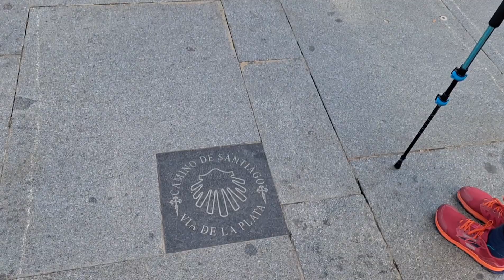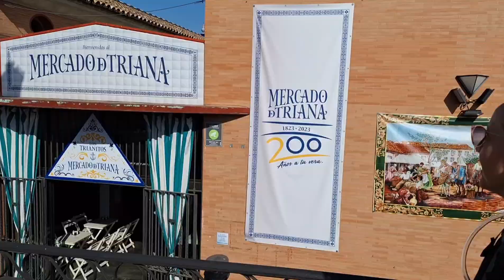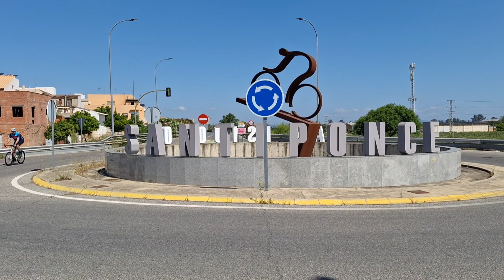Via de la Plata Day One, 21st April 2024: 21.5kms from Seville to Torre de la Reina.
Only 21.5kms and 24° but latterly today was a hard slog. We were having breakfast at 10am under the shadow of the cathedral, and then we were off, at KM0, and by 11am we were well and truly out of the city, surrounded by a riot of wildflowers and butterflies pas-de-deuxing in the sun. We paused at Santiponce for a light tapas lunch and the ubiquitous Radlers, which Fran has taken a liking to. There was a grim stretch along a highway, but we were soon in the country, the sun beating down, arriving at our destination after 7hrs 15mins on the road.
Tonight, we had more tapas after much-needed showers and rest, jamón, salmorejos each and gambas al ajillo.